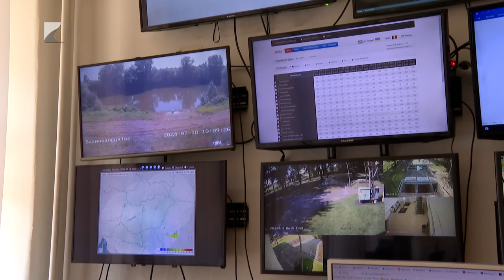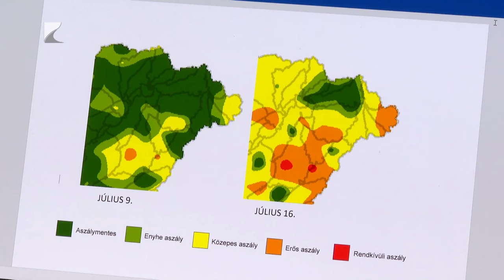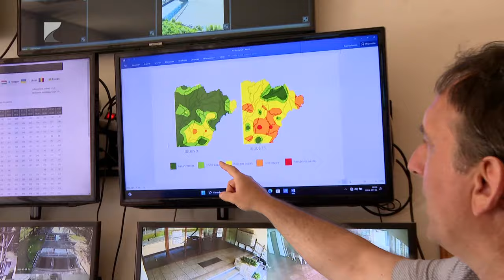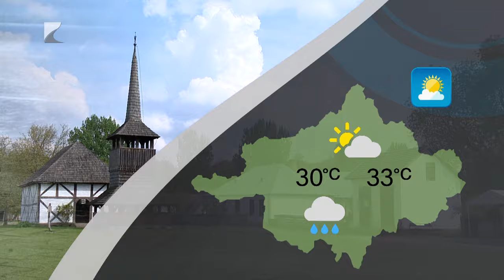Híradó - 2024.07.22. Kölcsey TV